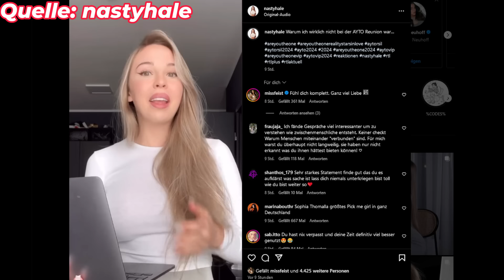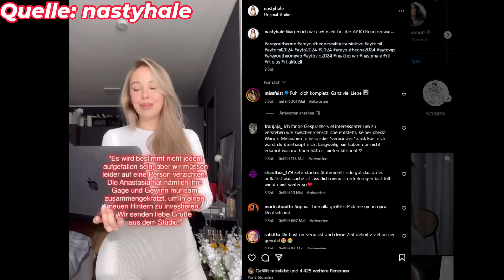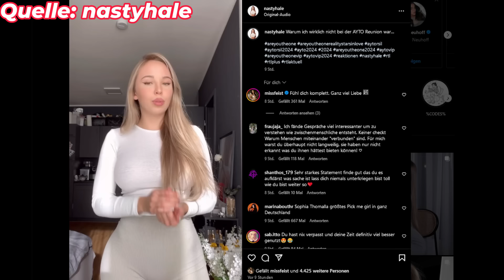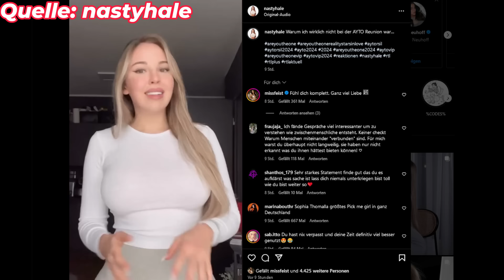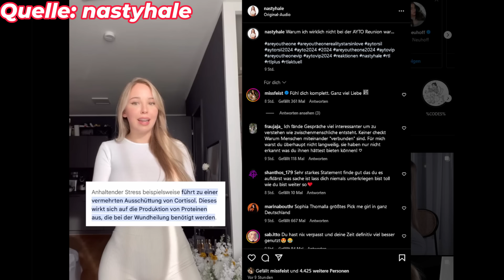Anastasia rechnet mit Sophia Thomalla, AYTO & RTL ab!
Auch bei MMOGA und Amazon könnt ihr mich mit euren Käufen über die Links unterstützen.:)